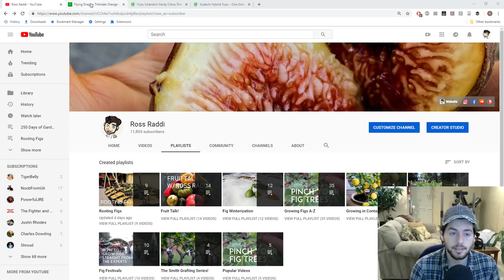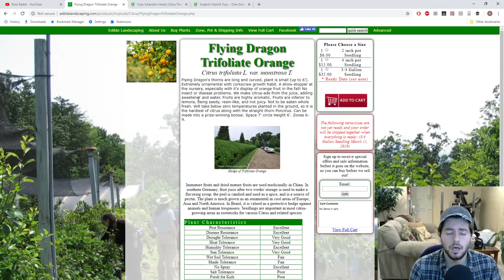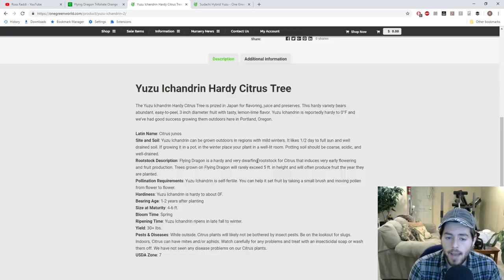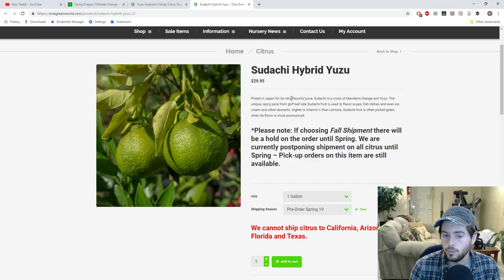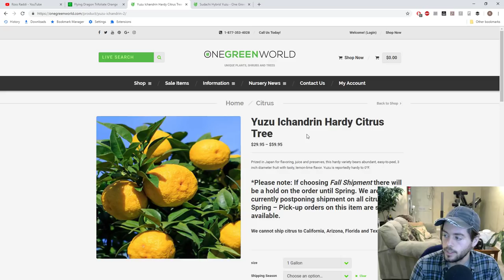Cold Hardy Citrus? | Fruit Talk! w/ Ross Raddi -- EP: 16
Facebook.com/rossraddi
Instagram.com/rossraddi
Twitter.com/rossraddi